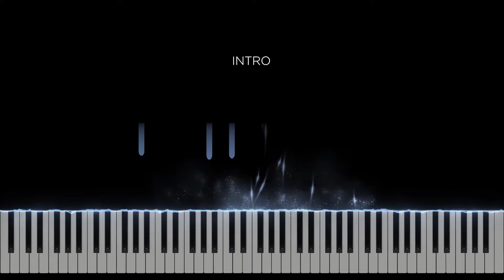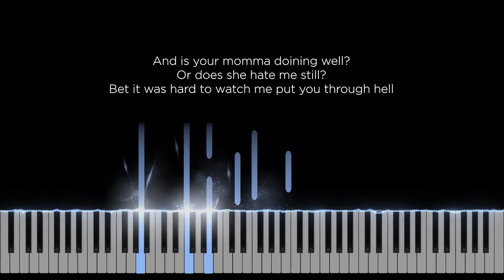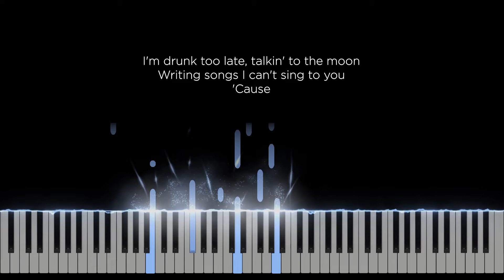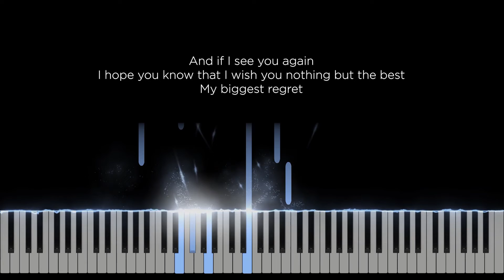I'm sorry - Joshua Bassett (Original Key Karaoke) - Piano Instrumental Cover with Lyrics, Tutorial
Original Music by Joshua Bassett